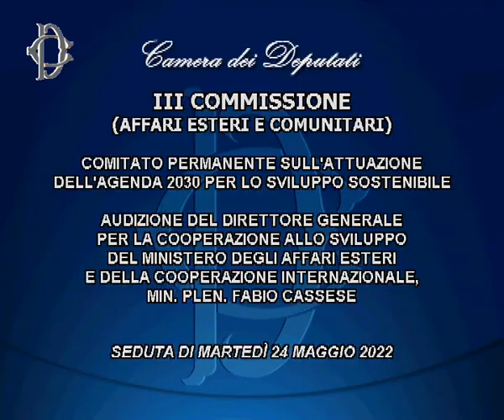Audizione del direttore per la Cooperazione della Farnesina, Cassese - martedì 24 maggio 2022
Il Comitato permanente sull'attuazione dell'agenda 2030 per lo sviluppo sostenibile presso la Commissione Affari esteri (Nuova Aula dei Gruppi parlamentari) ha svolto l’audizione del direttore generale per la Cooperazione allo sviluppo del Ministero degli Affari esteri e della cooperazione internazionale, Fabio Cassese